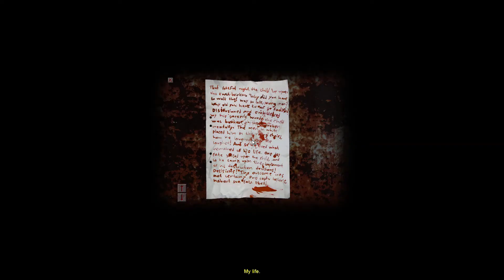Cry of Fear Part 15 - I Want My Feet Back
We finally put the last fuse in place and head into the subway. Let's just say it's a bit out of the ordinary for a subway.

Give the video a like, it helps me out!